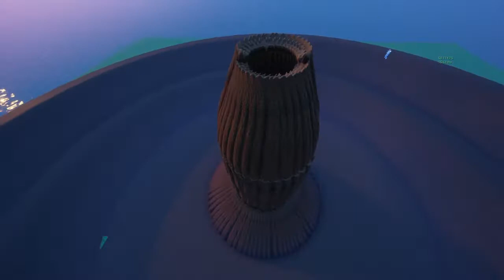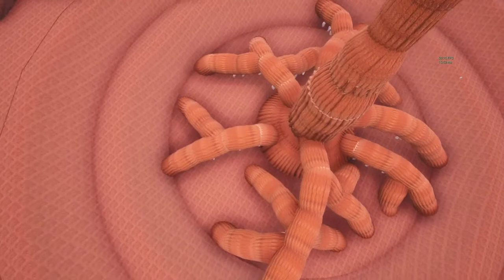L'ARBRE DIVIN de NARUTO SHIPPUDEN sur Fortnite Créatif ! [Speed Build]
👋Salut les Mionsters !
Aujourd'hui je vous montre une vidéo sur Fortnite créatif. J'espère que tu trouveras de l'inspiration au travers de cette vidéo.

0:00 - Le Thème de la Vidéo
0:39 - Les Étapes de construction
3:56 - Le Résultat
4:54 - Information de la Mionster Studio
5;32 - Autre Vidéo et Information